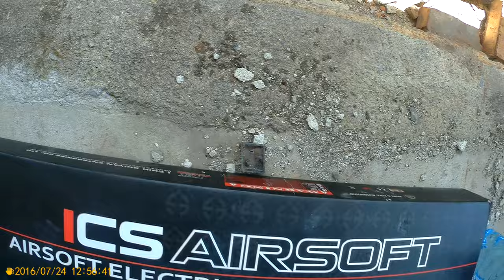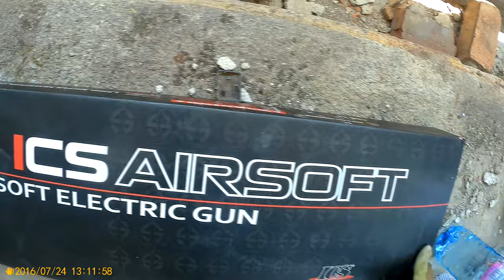Filipovtsi Before the Battle - 2016 0724 125148 001